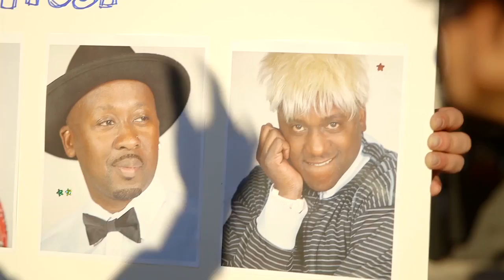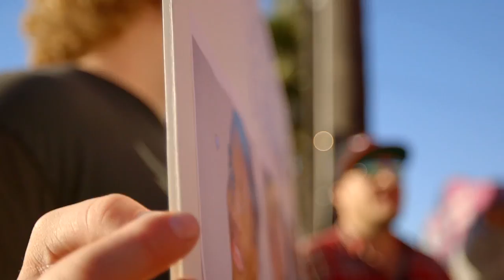Man Crush - NWN Ep. 4 | All Def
This week on NWN the gang beefs over which of them is the prettiest and take it to the streets! They also quip about man crushes David Beckham and Tyrese!

[CONNECT]

[CREDITS]
Starring:
Spoken Reasons
O'neal McKnight
Aflamu Johnson
Ian Eastin

Crew:
Director: Ian Eastin
Producer / Editor / Assistant Director: Jarod Shannon
Director of Photography: James Adolphus
Line Producer / Camera Operator: Evan Urman
Camera Operator: Adam Adolphus
Production Designer: Joe Cameau
Audio Mixer: Martin Kittappa
Production Assistants:
- Ben Epand
- Brett Schaan